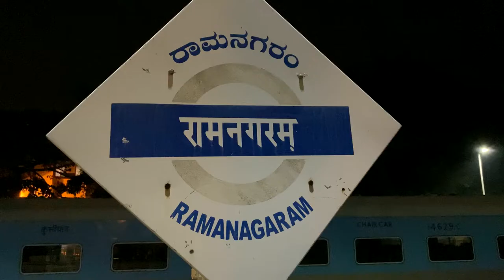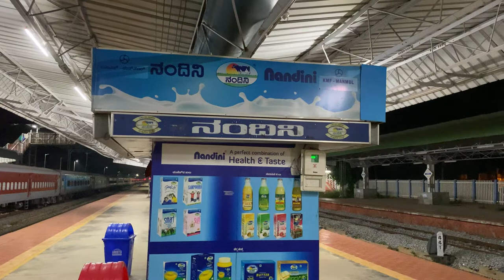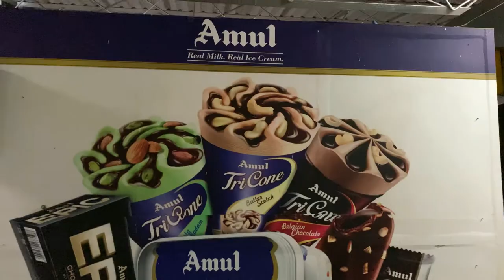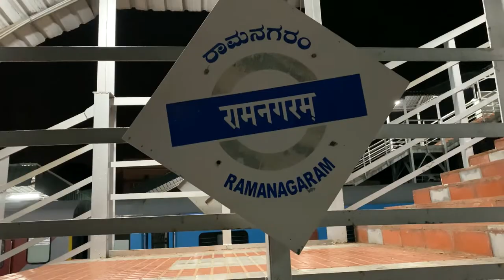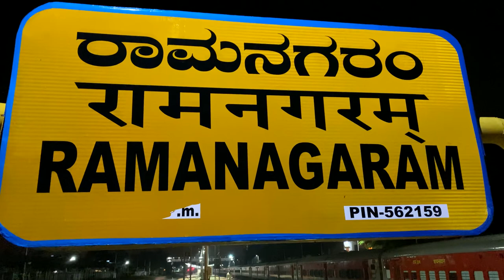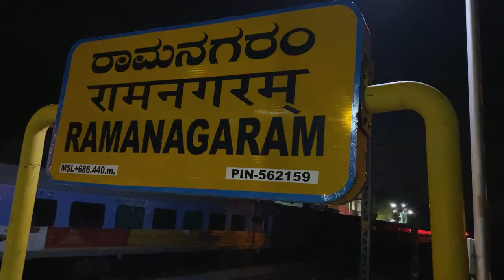This Railway Station in India Was Used to Shoot the Classic Sholay Movie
Sholay movie fame Ramanagaram railway station lies in Karnataka. The classive movie was shot at the town's famous seven hills location known as Ramadevara Betta hills. It was where Sholay debut famous villain Amjad Khan hid with his gang of dacoits.

Ramanagaram railway station is on the way to Mysuru from Bangalore. In memory of the great movie, Ramanagaram station has painted scenes from the movie on the outer walls.

Indianrailwaystations brings to you interesting facets of Indian Railways, her numerous railway stations, trains leaving a station. If you're an aficionados of Indian railways, stations and trains you'll surely enjoy this channel.

Embrace
Megan Wofford

So I Changed (Instrumental Version)
Mimmi Bangoura

A Million Things
Mochas